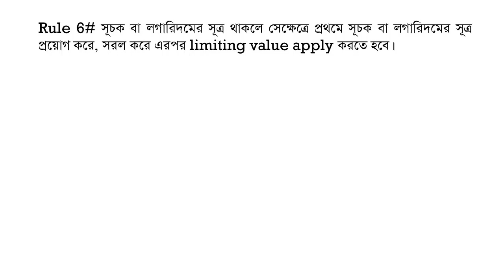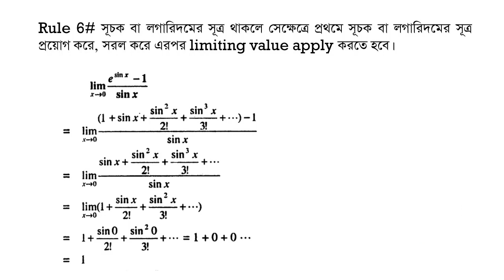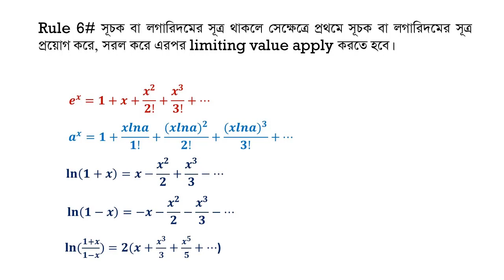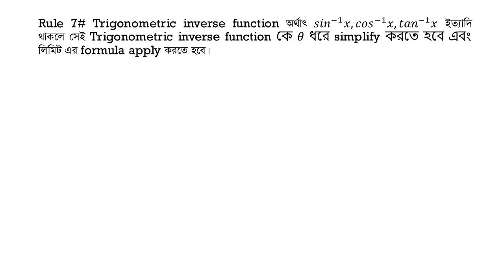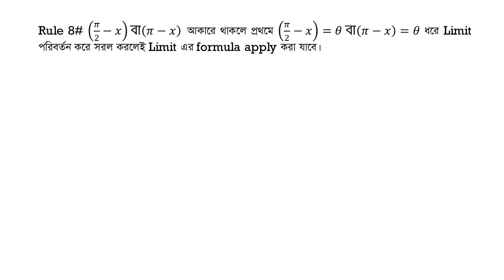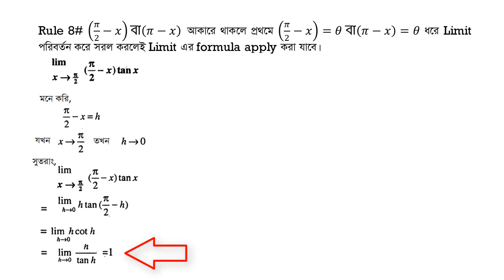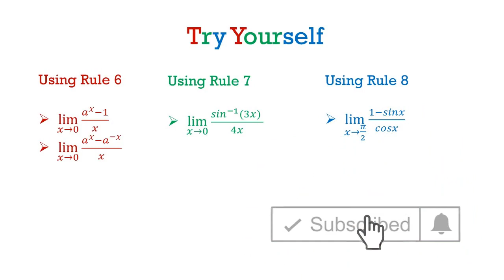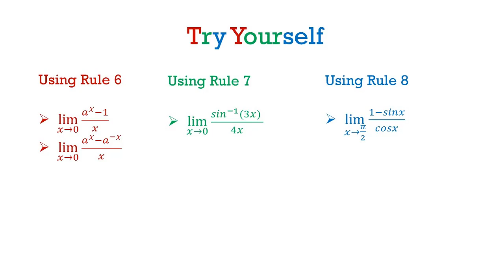09. Limit Part 03 | লিমিট পর্ব ০৩-Exponential function, Logarithmic function | HSC| Differentiation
আজকের ক্লাসে exponential function, Logarithmic function  থাকলে Limit   নির্ণয় করার পদ্ধতি নিয়ে আলোচনা করা হয়েছে।তিনটি ক্লাসে ধারাবাহিক ভাবে  সম্ূর্ণ  অধ্যায় আলোচনা করা হয়েছে।